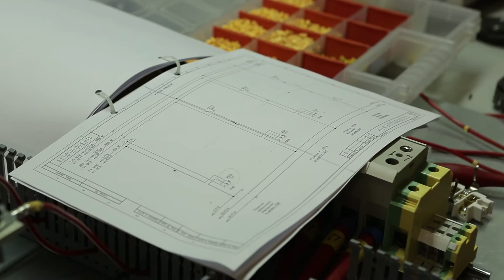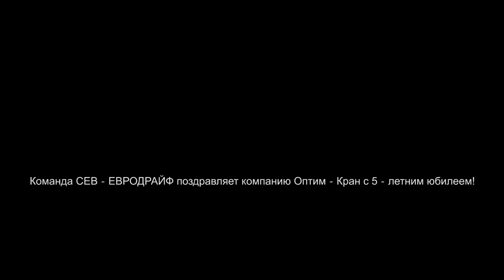Пример успешного сотрудничества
Оптим-Кран — это российская компания по производству кранов, работающая на международном рынке. Ее головной офис находится в городе Светлый, под Калининградом. Для компании Оптим-Кран само собой разумеется, что ее продукция соответствует международным стандартам качества. Поэтому планку для своих комплектующих стороннего производства она держит очень высоко.

СЕВ-ЕВРОДРАЙФ не только подходит под это условие по всем параметрам, но и превышает все ожидания.
Смотрите пример успешного сотрудничества в нашем видео.